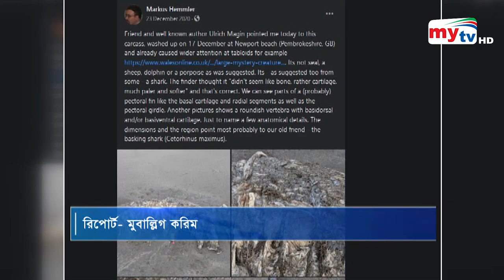সাগর থেকে ভেসে এলো রহস্যময় প্রাণীর দেহ ! | Bangla News | Mytv News